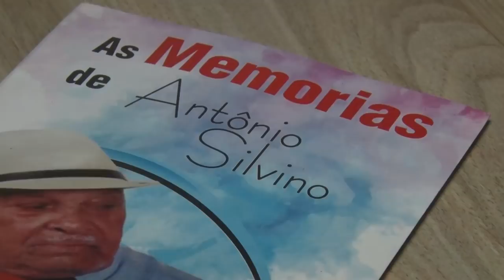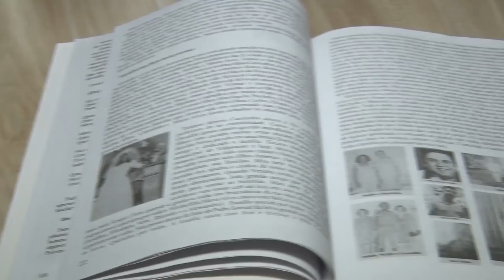Centenário de Valparaíso diz ter conhecido Lampião